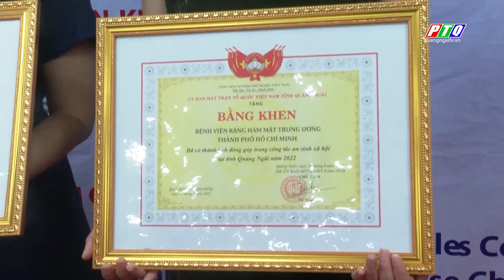Quảng Ngãi: 800 trẻ em bị sứt môi, hở hàm ếch đã được phẫu thuật | PTQ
Quảng Ngãi: 800 trẻ em bị sứt môi, hở hàm ếch đã được phẫu thuật